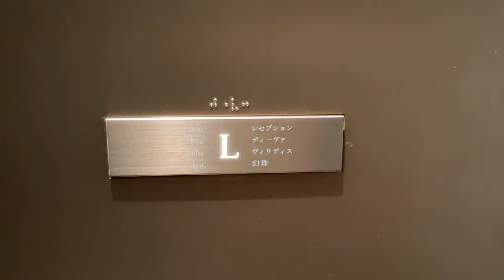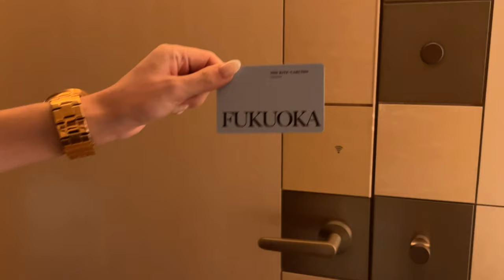【福岡Vlog】念願のリッツ福岡に行ってきたよ〜ん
福岡市大名に新しくオープンしたリッツ・カールトン福岡🫧
オープンして２週間後に泊まったよ〜🥰
新しいだけあって部屋もすごく綺麗で、お昼の明るい時間にチェックインできて良かった❣️
しかも、１泊10万円以上したけどポイントで無料で泊まれた💫
マリオットのプラチナですが、新しいこともあってかアップグレードはなかったです🥲

🏠部屋タイプ：スカイラインビュー／１キングベッド
💰料金：ポイント宿泊で実質無料（無料宿泊特典＋3000pt.）

初めて動画を作ったので、分からないことや質問などがあれば
いつでもコメントください🤲♡

《目次》
00:00 オープニング
01:00 フロント
01:40 部屋
06:58 フィットネスジム
07:48 プール